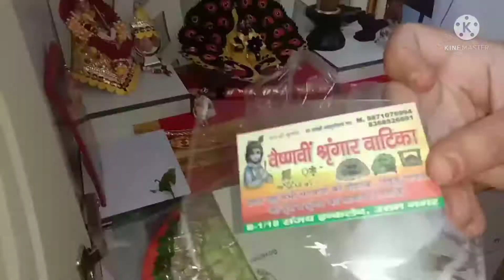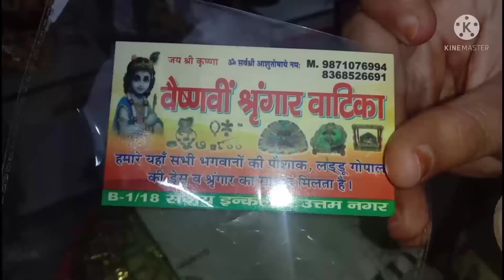shri krishna janmashtami vlog by |NGVLOGS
shrikrishna janmashtami#janmashtami#krishna#janmashtmi#